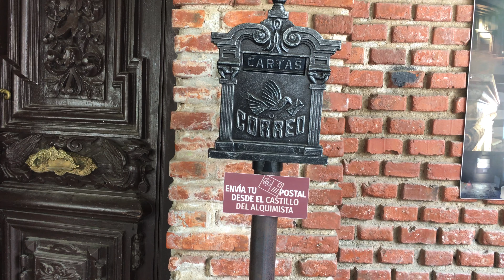Caminata en Maldonado Uruguay - Castillo Pittamiglio (Diciembre 30, 2020)